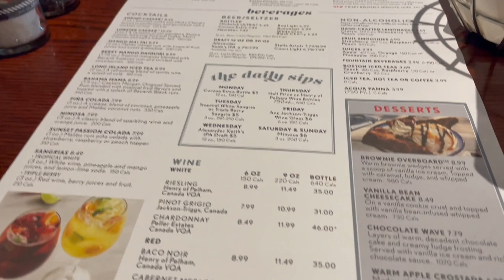MEET MY BEST FRIEND FOR THE FIRST TIME | VLOG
Meet my best friend Natoya for the first time!!